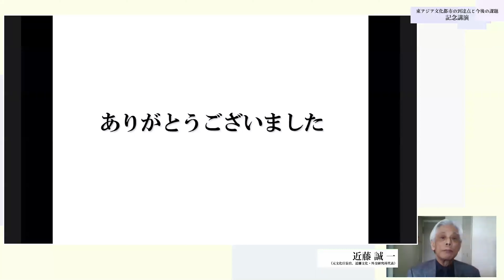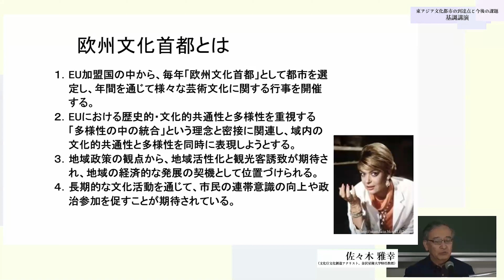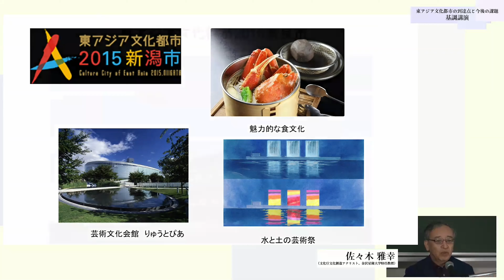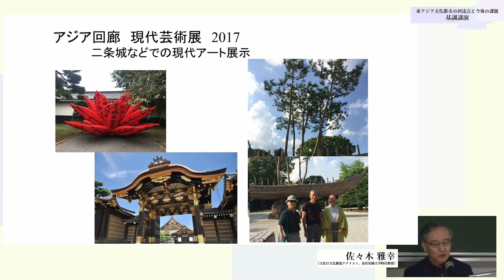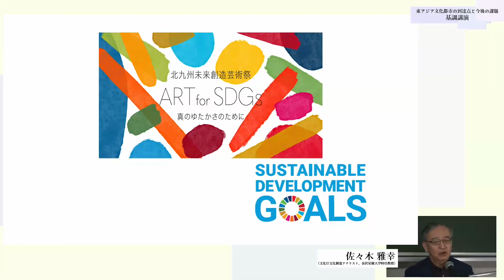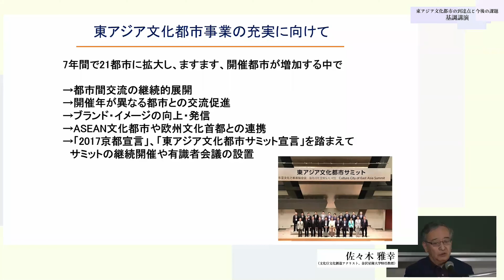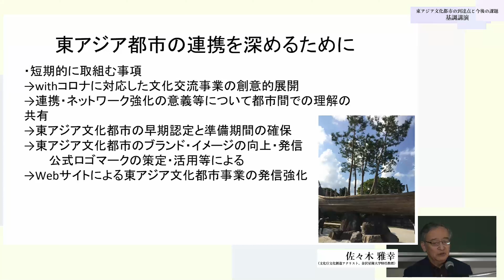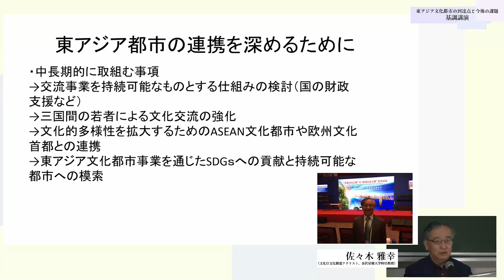東アジア文化都市シンポジウム 佐々木雅幸氏基調講演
2021年2月20日同志社大学良心館にて開催された東アジア文化都市シンポジウム　佐々木雅幸氏基調講演